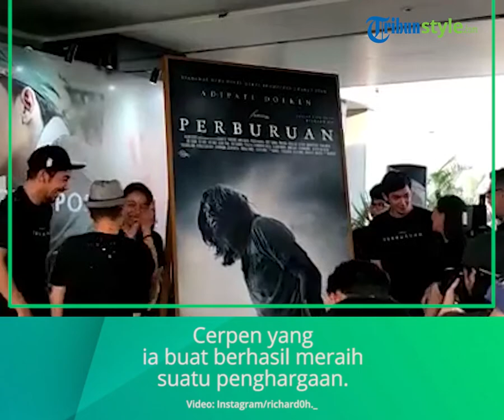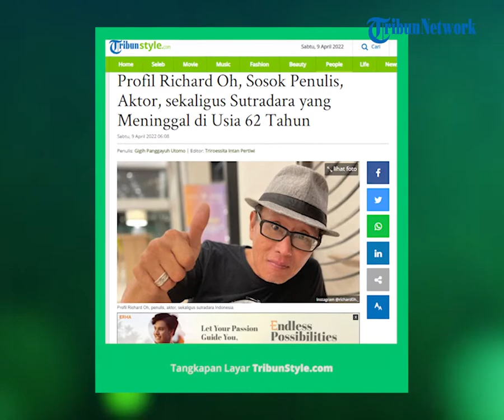Profil Penulis, Aktor, sekaligus Sutradara, Richard Oh yang Meninggal di Usia 62 Tahun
TRIBUN-VIDEO.COM - Inilah profil Richard Oh, seorang penulis, aktor, sekaligus sutradara Indonesia yang meninggal di usia 62 tahun.

Kabar duka datang dari dunia sastra dan perfilman Tanah Air. Penulis dan sutradara, Richard Oh, dikabarkan meninggal dunia pada Kamis, 7 April 2022.